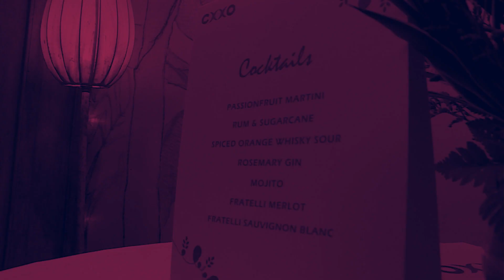CXXO Chennai Meetup: Building Connections & Inspiring Growth | Event Highlights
Join us as we relive the incredible moments from the Kalaari CXXO Chennai Meetup, an unforgettable networking event that brought together amazing women from various sectors.

Co-hosted by the remarkable Dr. Lakshmi Venu, this event was all about forging meaningful connections, sharing inspiring stories, and creating a community centered around growth and success.

This Meetup was rich with anecdotes from our audience - from sharing words of advice to being honest about the roadblocks in their journey to appreciating the role of inspirational women in their lives.

Watch the highlights of CXXO’s third meet-up this year, filled with empowering conversations and networking opportunities that left everyone inspired.

A big thank you to everyone who attended and contributed to the success of the CXXO Chennai Meetup.